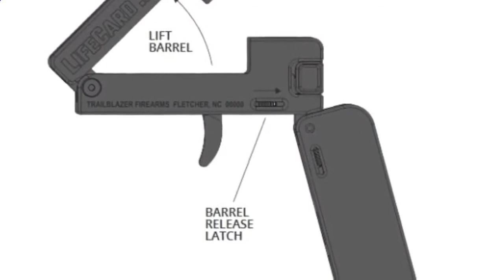Карманный пистолет для самообороны LifeCard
Читайте статью полностью -

Aliexpress для самых активных: Топ-10 популярных спортивных товаров из Китая

Секретные штучки с Алиэкспресс: Еще 10 необычных находок для современных шпионов

Свежие автонаходки: 18 популярных товаров с Aliexpress для автомобиля и водителя

Лето с Aliexpress: Топ-20 товаров для пешего туризма, кемпинга и летнего отдыха